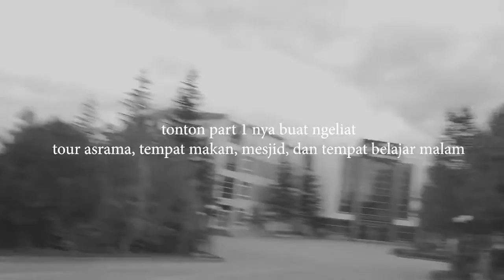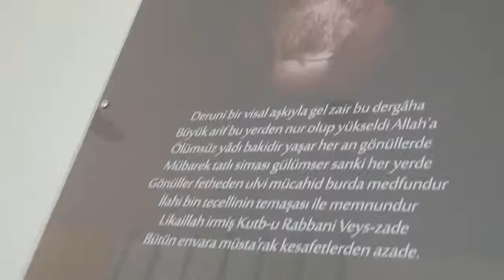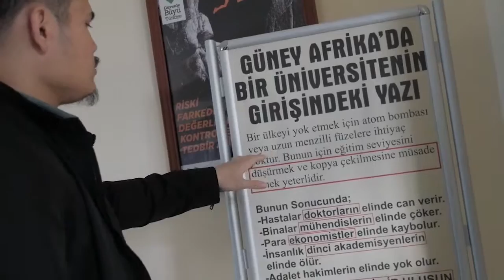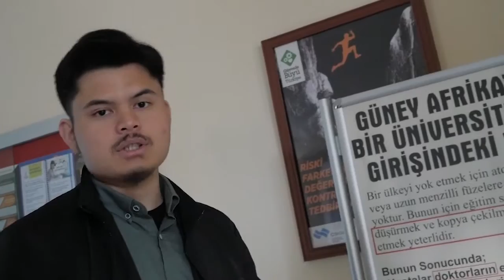PART 2-TOUR SMA INTERNASIONAL IMAM HATIP TURKI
Halo semuanya gw Lutfi mahasiswa jurusan Sinema di Selcuk University.
di video sebelumnya kita udh nge-wawancara salah satu alumni Imam Hatip Turki ini.
dan kali ini gw ngajak kalian semua buat keliling langsung ngeliat kyk gimana sekolah SMA Imam Hatip itu.